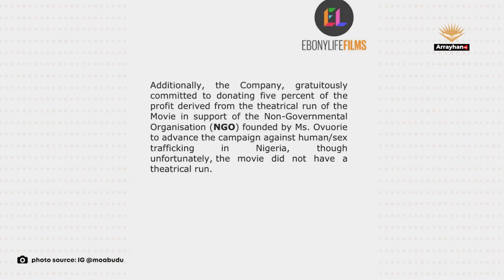Mo Abudu Responds to Copyright Infringement Allegations over “Oloture” | Arrayhan Tv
Mo Abudu, CEO of EbonyLife Media, has reacted to allegations of copyright infringement made by journalist Tobore Ovuorie.